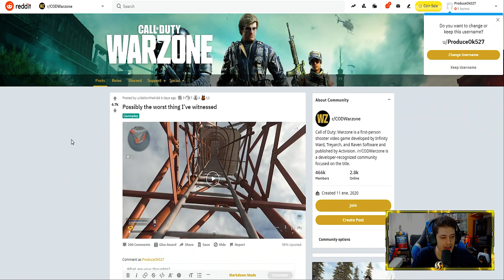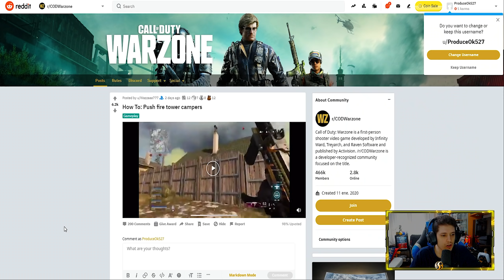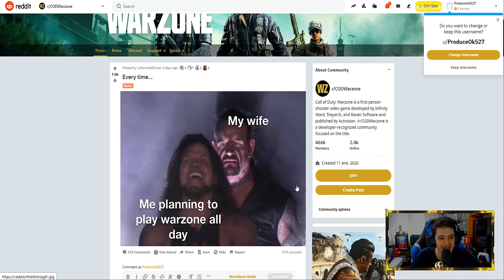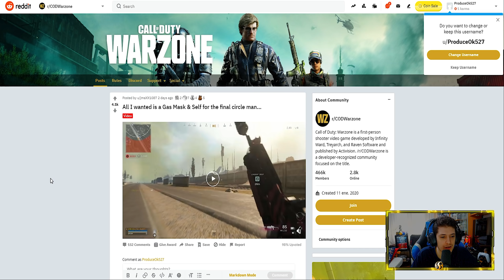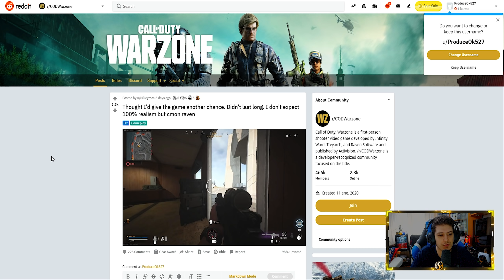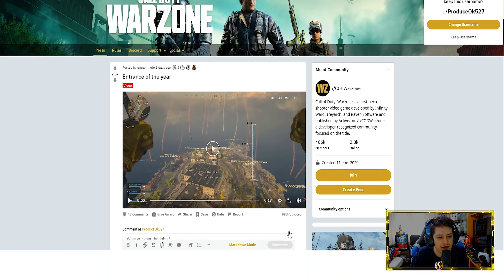LOS MEJORES VIDEOS Y MEMES DE COD WARZONE #44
Buenas gente! NUEVO VIDEO DE CALL OF DUTY WARZONE BLACK OPS COLD WAR! LOS MEJORES VIDEOS Y MEMES DE LA SEMANA! DOMINGO DE MEMINGOS! XD

• Utilizo unos auriculares JBL Quantum One! Aquiteneis todos los modelos!
• Competitive Controller! Los MEJORES mandos 5% CODIGO SOKI: shorturl.at/gnzZ8